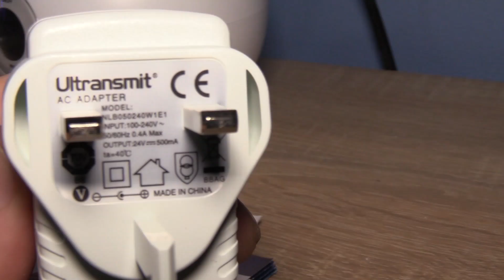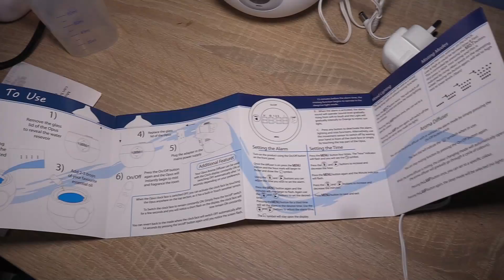Zen EW016 Opus Essential Oil Aroma Diffuser w/ Alarm Clock quick look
Wakes you up gently to your favourite scent & sound whilst it changes from a light to intense colour
Touch pad technology allows easy setting and control of the Opus
Can be used as Aroma Diffuser or Mood Light independently of alarm function
No heat source so no degradation of oil and safe. Low energy.
New shape, beautifully packaged. Makes a great gift.

This is the newest addition to the madebyzen range aroma diffusers. Incorporating the latest technology, the Opus wakes you up gently and naturally to your favourite scent and sound whilst it works its way from a light to intense colour. Touch pad technology allows easy setting and control of the Opus.

The Opus has colour changing mood lighting which easily moves through a rainbow of colours or can be set on a single colour of choice.

The Opus aroma diffuser also acts as a mini humidifier – creates a cool, scented and relaxing mist which will spread fragrance quickly and effectively.

No heating or burning means the properties of the oil are not broken down.

Low energy use. Safe auto off when water runs out.